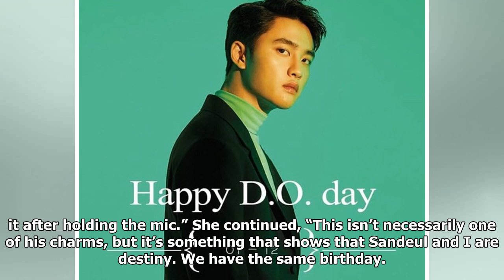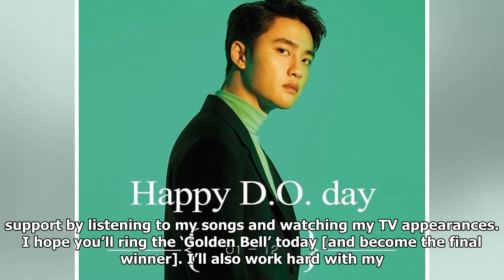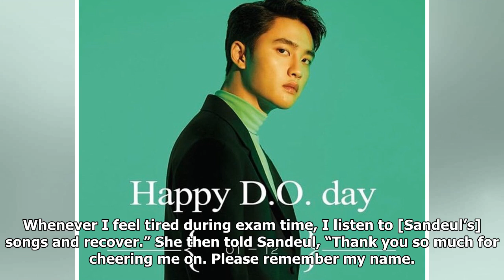Watch: B1A4’s Sandeul Surprises High School Fan With A Sweet Video Message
B1A4’s Sandeul made a high school student’s day on 2TV’s “Golden Bell”! On the June 23 episode of the quiz show, students from Jecheon Jeil High School competed to win a scholarship. At one point during the show, a high school student named Nam Ji Won was interviewed by the MC. After Nam Ji Won expl...